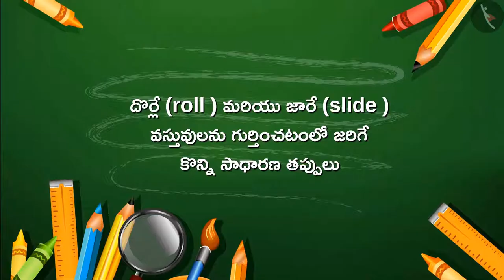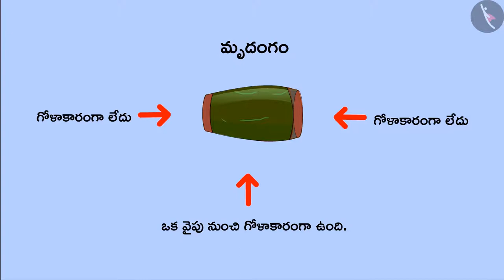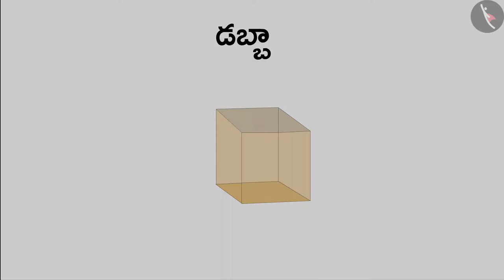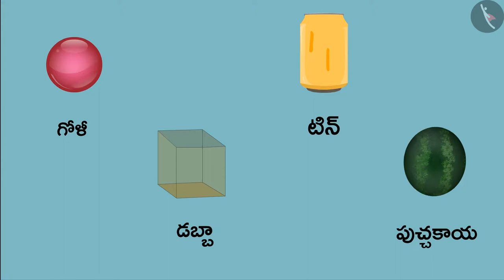దొర్లడం మరియు జారడం | Part 3/3 | Roll and slide | Telugu | Class 1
"దొర్లడం మరియు జారడం | Part 3/3 | Roll and slide | Telugu | Class 1 | ఆకృతులు మరియు స్థానం | कक्षा 1 | NCERT | ఆకృతులు మరియు స్థానం

Numbers from 6-9 | Shapes and Space | Grade 1 | NCERT | Shapes and Space

Welcome to part 3 of Roll and slide. In this video, we will discuss various misconceptions and/or common errors related to Roll and slide.